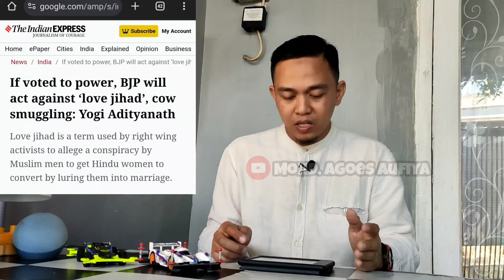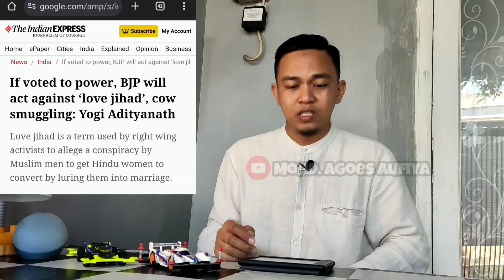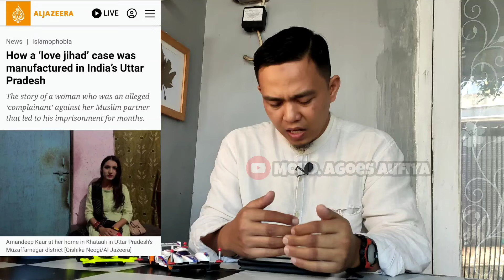FENOMENA "JIHAD CINTA" DI INDIA: KEKHAWATIRAN YG NYATA ATAU MITOS? (2024)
Assalamu'alaikum Mere Dost... 😀🖐🏼🇮🇩🇮🇳

2. Hal-hal yang jangan di lakukan di India

3. Hal-hal yang membuat tidak betah di India

4. Mengenal mata uang India

5. Hal yang saya sukai di India

6. Mengenal bahasa isyarat di India

7. Perbedaan India dengan Indonesia

8. Belajar Bahasa Hindi sederhana bagian 1

9. Belajar Bahasa Hindi sederhana bagian 2

10. Tips Traveling ke India

11. Tips Travelling ke tempat ekstrim di India

12. 12 Modus Penipuan bagi traveller Di India

13. Tips Solo Traveling Perempuan ke India

14. Tips bikin kartu perdana di India

15. Tips memilih transportasi dari Bandara Indira Gandi, New Delhi

16. Penipuan yang sering terjadi pada WNI di India

17. Cara buat e-Tourist Visa India GRATIS

18. Perjalanan dari Jakarta ke New Delhi

19. Biaya Travelling ke India

20. Backpacker-an 42 Hari lebih di India?

21. 12 Alasan Bisa Betah di India

22. 10 Gagal Paham India Yang Biasa Terjadi Pada Warga +62 (Bag.1)

23. 10 Gagal Paham India Yang Biasa Terjadi Pada Warga +62 (Bag.2)

24. Biaya Hidup di India

Bohut shukria,

Phir milenge,

Wassalamu'alaikum...